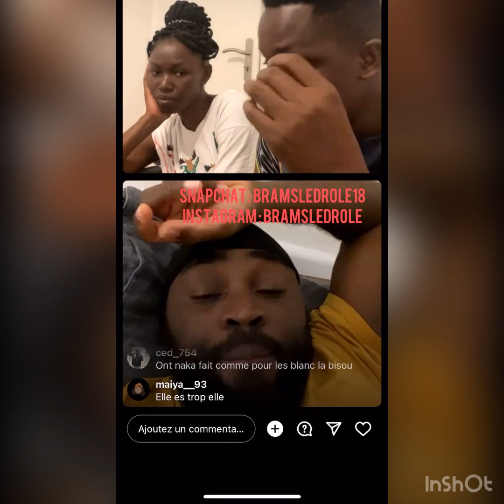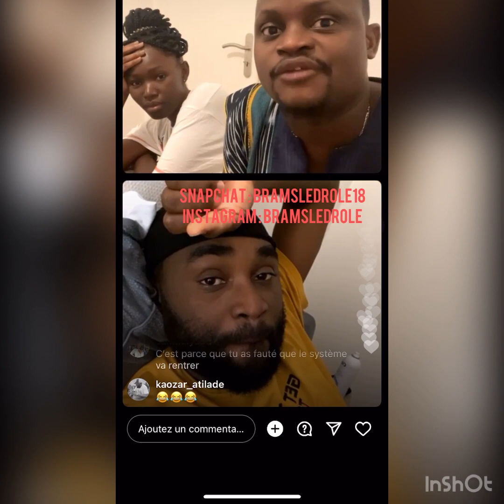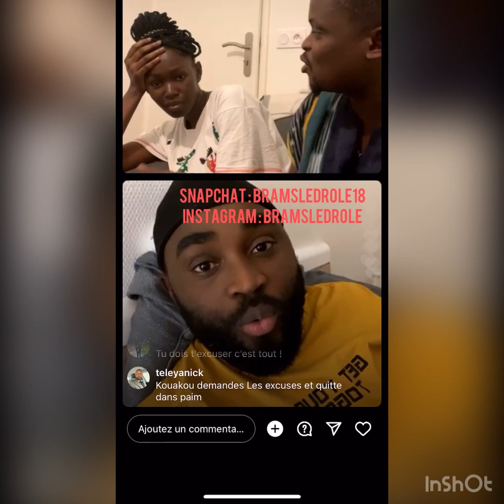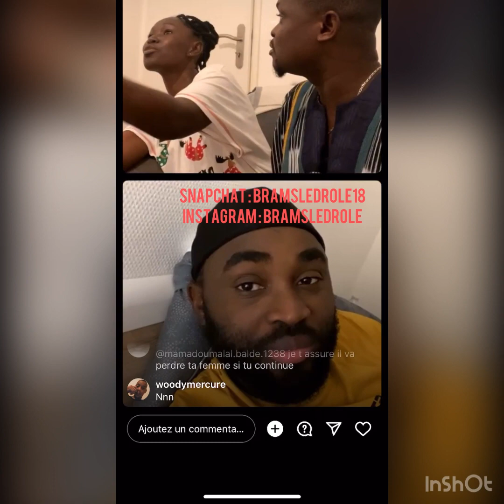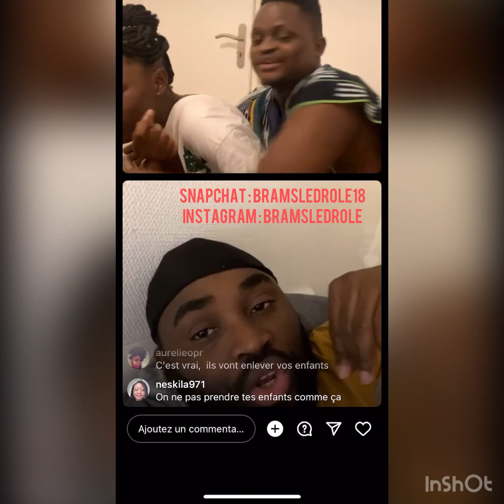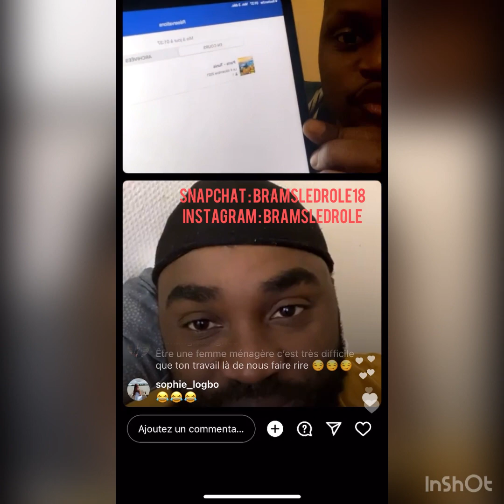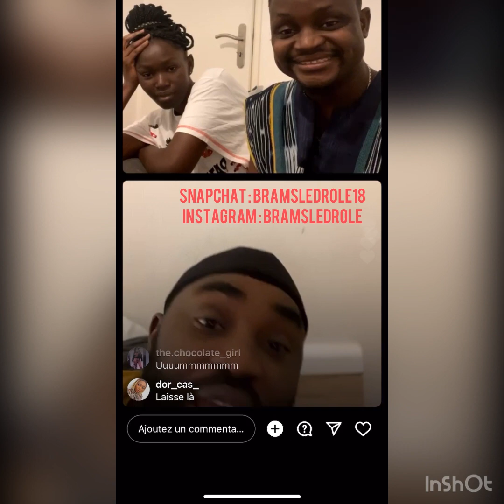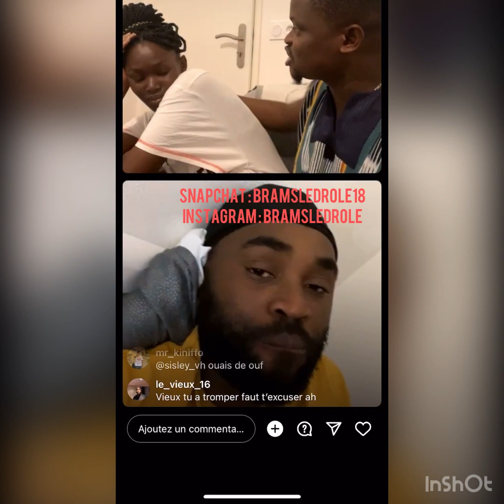observateur en live avec sa femme elle en a marre de c’est nombreuse tromperie ‼️‼️😳😱😱😱